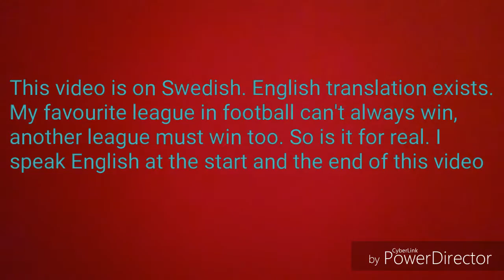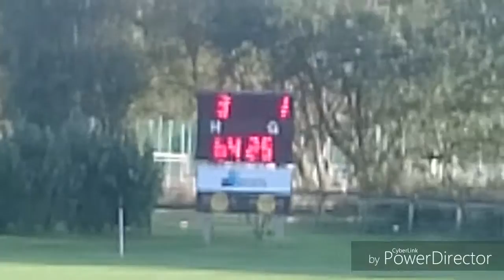Football Vlog (Swedish)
Hi, and welcome to a new video. In this video I will watch football. I will watch a football match between Klippans FF and Lerkils IF. I watched the match September 24. I have my favourite team in football, and you have your favourite team in football. We are all different. I was sorry, but league is a group of teams in a sport, and team is a group of people, I mixed with them